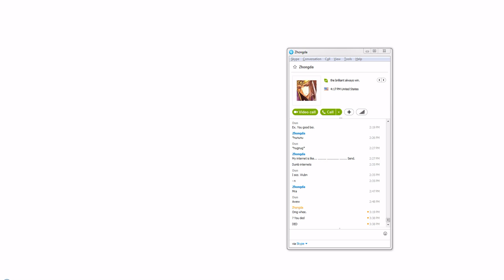Build Spotlight #2 - 1.5.2 Liquid Fueled Boiler 1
Build Spotlight #2! This one covers the Liquid Fueled Steam Boiler, to mirror the Solid Fueled one from last episode! Hope everyone enjoys it!

As a side note,  I would like to mention that I am aware of the video quality issues. It's a bit choppy because I'm using a cruddy freeware recording software. I won't say which, but as soon as I have the means I will buy a good program. Until then, I hope everyone will bear with me!